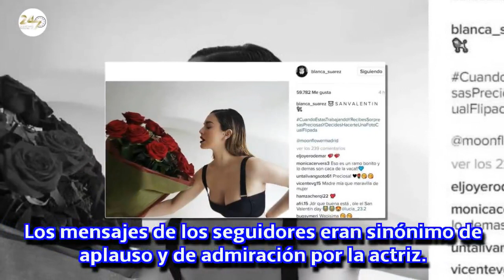La foto con la que Blanca Suárez ha sorprendido a todos en Instagram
La actriz no ha dejado indiferente a nadie, imitando a la modelo Bar Refaeli, que se hizo una foto similar en 2013.